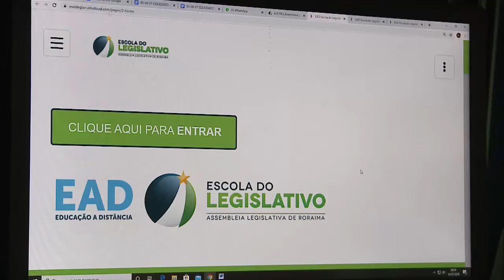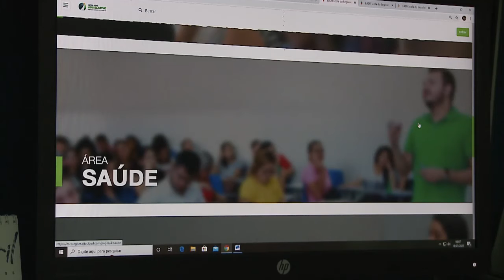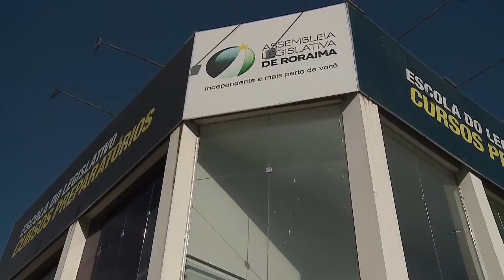CURSO PREPARATÓRIO DA SEJUC SE ENCERRA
O Preparatório da Sejuc, promovido pela Escola do Legislativo, se encerrou. Ao todo, o curso contou com 4 mil alunos.